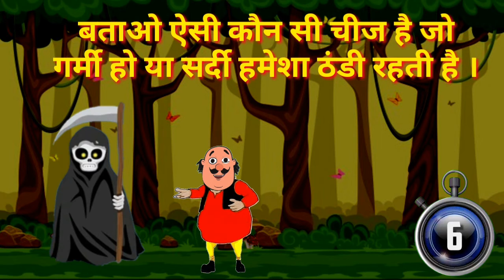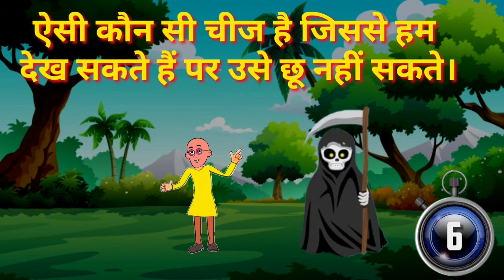Motu Patlu ki Bhoot Wali Story Bachcho k liye!!motupatlu